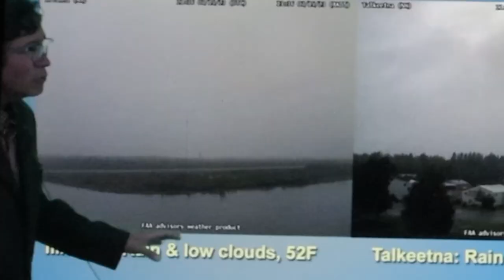They Left EVERYTHING and Went OFF GRID to ALASKA. Why?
Aust and K decided to leave the farm, all their animals, belongings, friends, family, and go spend time OFF GRID in Alaska. Why?